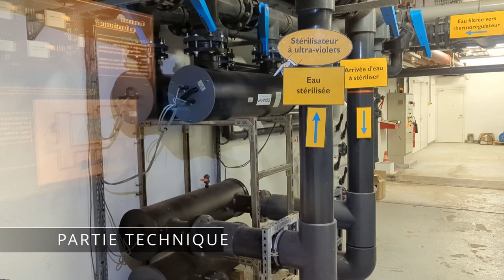Visite du pavillon tropical d'Oceanopolis Brest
Océanopolis Brest est un parc de découverte scientifique et pédagogique situé en Bretagne, en France. Cet établissement unique offre une expérience interactive et immersive pour tous les âges, mettant en avant les merveilles des océans et les enjeux environnementaux qui les affectent.

Avec ses trois univers dédiés aux milieux marins, les visiteurs peuvent découvrir les fonds marins, les océans polaires et les mangroves. Chaque univers est équipé d'installations modernes et interactives, telles que des bassins de vie marine, des simulations de plongée sous-marine et des expositions interactives.

Le Pavillon Tropical d'Océanopolis Brest est l'un des trois univers proposés par le parc de découverte scientifique et pédagogique situé en Bretagne, en France. Ce pavillon est dédié à la découverte des écosystèmes des régions tropicales et subtropicales, offrant aux visiteurs une expérience immersive et éducative sur ces milieux riches en biodiversité.

Je vous propose la visite du Pavillon Tropical. Il abrite une vaste collection de plantes et d'animaux, y compris des poissons colorés, des crustacés, des reptiles et des oiseaux, qui peuplent les régions tropicales et subtropicales. On y retrouve des requins, des raies ou encore des poissons chirurgiens. Certains aquariums contiennent aussi des poissons papillons, des poissons clowns avec leur anémone ou des murènes. Il y a aussi de nombreux coraux comme des gorgones, des turbinarias ou des euphillias. Les visiteurs peuvent explorer les différents habitats et découvrir la façon dont les plantes et les animaux s'adaptent à leur environnement.

En plus de la vie marine, le Pavillon Tropical offre également une plongée dans les forêts tropicales humides, où les visiteurs peuvent découvrir la diversité de la végétation, des oiseaux et des singes. Des installations interactives, telles que des projections immersives, des animations et des expositions, ajoutent une touche ludique à l'expérience de découverte.

Outre les installations, Océanopolis Brest propose également une variété de programmes éducatifs pour les écoles et les groupes, ainsi que des activités pour les familles. Les visiteurs peuvent également assister à des conférences et des présentations animées par des experts de l'océanographie.

En visitant Océanopolis Brest, vous aurez l'occasion de vous immerger dans le monde sous-marin et de découvrir la richesse et la complexité de cet environnement fascinant. C'est un endroit idéal pour les amateurs de nature, les amoureux des océans et ceux qui souhaitent en savoir plus sur l'environnement et les enjeux mondiaux.

En conclusion,@oceanopolis8687  Brest est un endroit incontournable pour tous ceux qui souhaitent en savoir plus sur les océans et leur impact sur notre planète. Avec ses installations interactives et ses programmes éducatifs, c'est un lieu de découverte et d'apprentissage pour tout le monde. En plus on y trouve le @LeTelegramme de Brest !

Merci !

00:00 Intro Océanopolis
00:45 Le lagon
02:16 Le bassin aux requins
03:41 Poissons papillons et rousettes
04:26 La partie technique
04:57 Le bassin aux requins 2
06:06 L'aquarium récifal géant
09:40 Le bassin aux poissons
11:46 Les apogons
12:06 Le bac récifal caméra
12:42 Les murènes
13:19 Poissons clown et anémones
13:48 Les rascasses
14:17 Les coralivores
14:54 Les gorgones
15:02 Bac océan indien
16:13 Les raies
16:27 La forêt tropicale
17:06 Fin de la visite